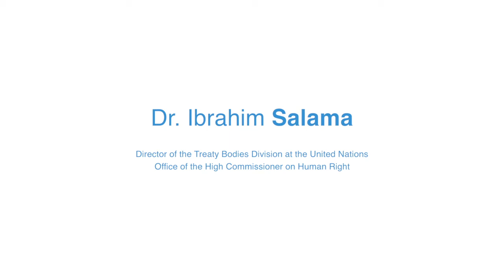Dr Ibrahim Salama at the Geneva Centre: 'Human Rights Mechanisms and the Protection of Women'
A Geneva Centre for Human Rights Advancement & Global Dialogue Lecture. to learn more.

Dr. Ibrahim Salama, Director of the Treaty Bodies Division at the United Nations Office of the High Commisioner for Human Rights, lectures on human rights mechanisms and the protection of women.